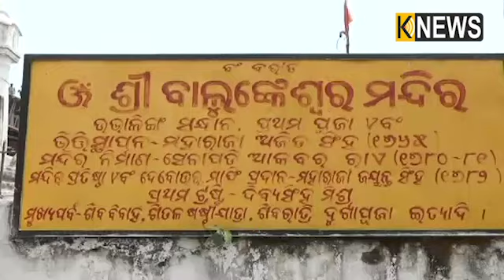ସମ୍ବଲପୁରରେ ଶୀତଳଷଷ୍ଠୀ ଯାତ୍ରା ପାଇଁ ସରିଲା ଥାଳ ଉଠା ପର୍ବ || Knews Odisha